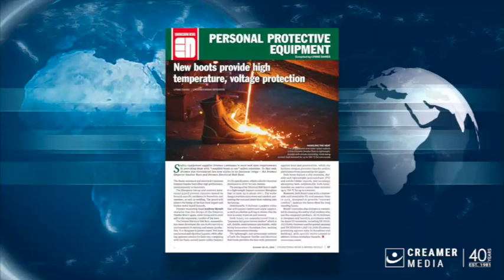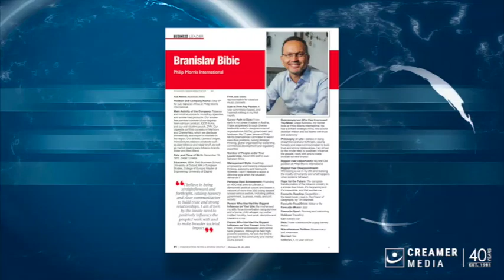Magazine round up | 25 October 2024